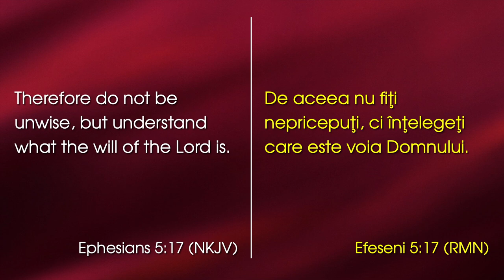Lucian Pichler - Răscumpărați vremea împlinind voia lui Dumnezeu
Emanuel Church Anaheim, California - mesaj rostit de Lucian Pichler, în data de 2 iulie 2023. Predici pentru vremuri grele